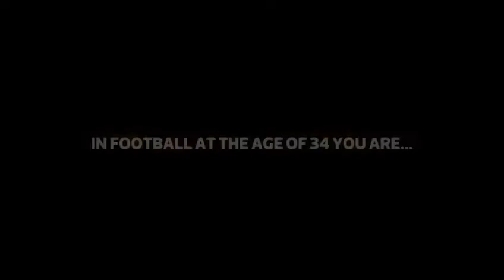Cristiano Ronaldo in 1 minute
Best player
Best friend
Best goal
افضل هدف افضل موهبه افضل دقيقه افضل لاعب افضل فاكهه